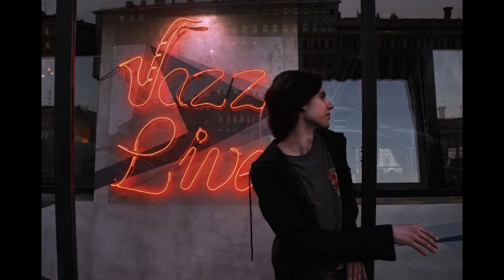🔴 🎧 8d happy birthday jazz - happy birthday jazz band - relaxing jazz music for work & study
8d happy birthday jazz - happy birthday jazz band  - relaxing jazz music for work & study

3 hour 8d happy birthday jazz - happy birthday jazz band  - relaxing jazz music for work & study

Listen to happy birthday music in 8d. The happy birthday in  jazz in the backdrop of cozy rain sounds is relaxing. The birthday party music is 8d smooth jazz and happy background music.

Simply play this 3 hours video and get 3 hours of chill bossanova remix happy birthday music to celebrate the birthday boy / birthday girl!

8d happy birthday jazz - happy birthday jazz band -  happy birthday to you  jazz alto sax. Happy birthday we sing to you. We sing happy birthday to you. tainu happy birthday yaara oye.. presenting the cool new way to sing happy birthday